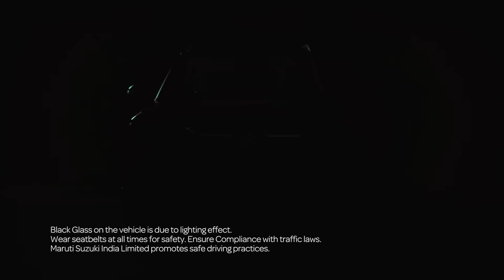SmartPlay Pro+ | Brezza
Entertainment, navigation, ease of calling and a whole lot more! Experience seamless connectivity with SmartPlay Pro+ in the All New Hot And Techy Brezza.